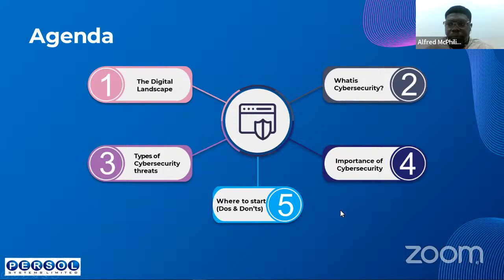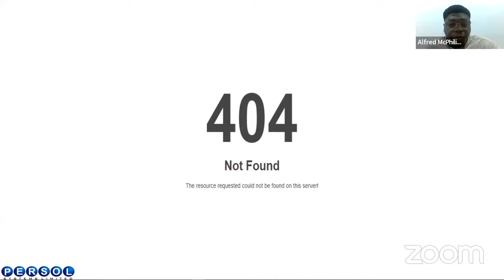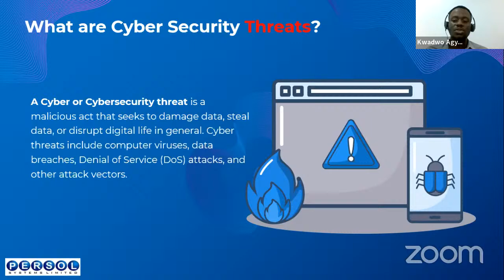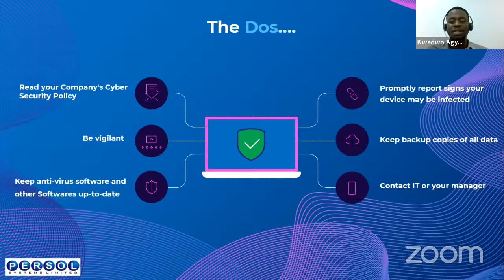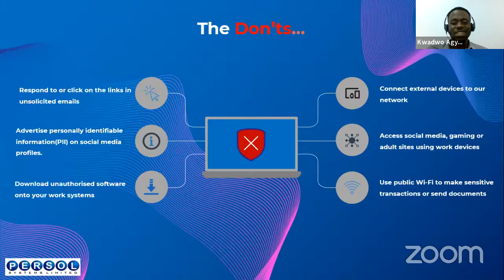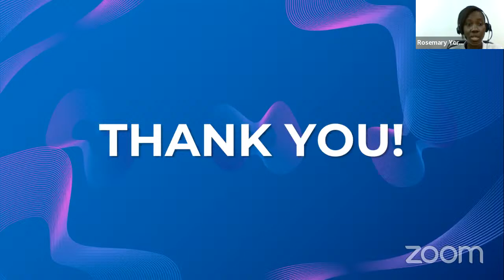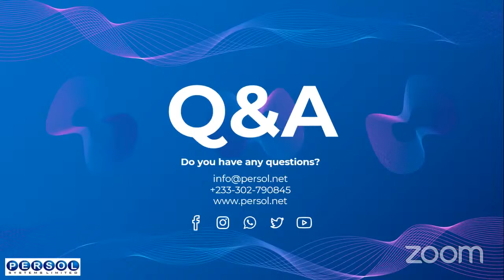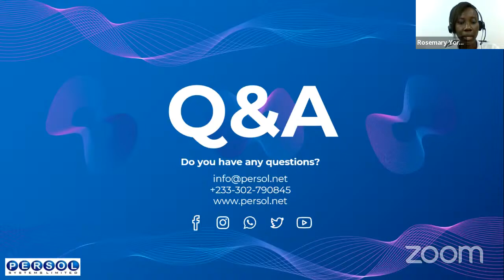Securing Your Digital Landscape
Introduction to CyberSecurity. Understand the nature of threats your digital landscape is exposed to and the basic steps to secure it.